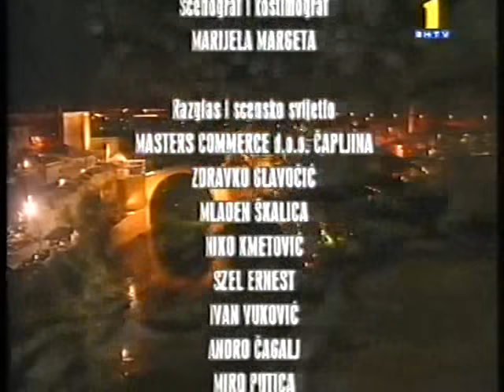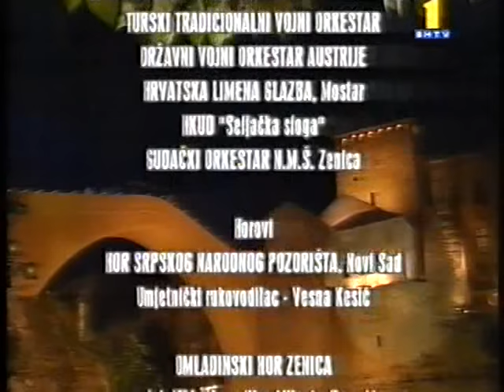Stari most , Mostar , otvaranje 23.07.2004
Stari most u Mostaru, otvaranje 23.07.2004
Sulejman Kupusovic, Sarajevska filharmonija, hor Narodnog pozorista Sarajevo,  hor opere SNP Novi Sad,  Emir Nuhanovic, Mehmed Bajraktarevic, Ivica Saric, Amila Baksic, Ibrica Jusić , Fuad Backovic Deen, Nermin Puskar, Hari mata hari.